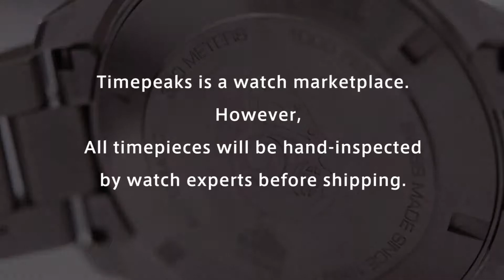Tag Heuer Aquaracer WAY201A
This item is listed on Timepeaks, luxury watch auction from Japan.
All watches will be hand-inspected before shipping and you can receive 100% authentic watch only.